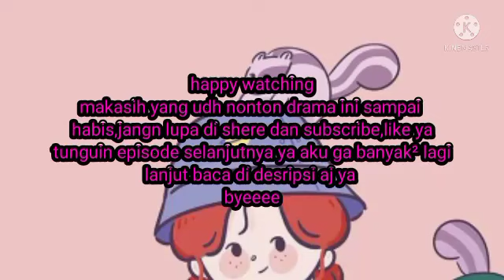🌼I WANT TO BE BEUTIFUL🌼{EPISODE 5}, ||ROMAMTIS||, DRAMA SAKURA SCHOLL SIMULAOR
hallo gays makasih yang udh
nonton drama aku sampai habis
klau kalian suka sama drama aku
makasih

dan maaf aku lama upload btw mingu besok kanyak nya aku ga sempat buat drama lagi karna aku ujian, tapi lihat dulu aj yaaaa

btw yang mau masuk grup sakuraber cute team aku ad buat grup WA gitu yang mau masuk Link nya ad di bawah yaa

dan klau kalian punya ig follow ya ig aku Link nya ad di bawah juga
karna aku ga tau Link nya 😫
pokoknya namanya sitiaminah0212 yang gambar muka aku yg pake jilbab paling atas Oke

LINK DRAMA I WANT TO BE BEUTIFUL SEBELUMNYA